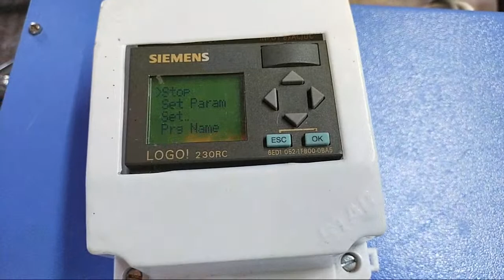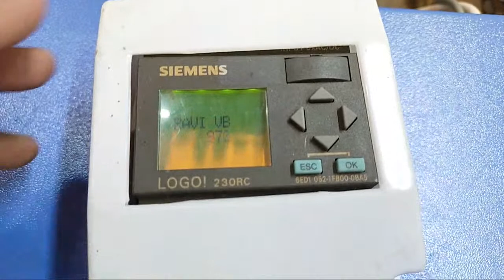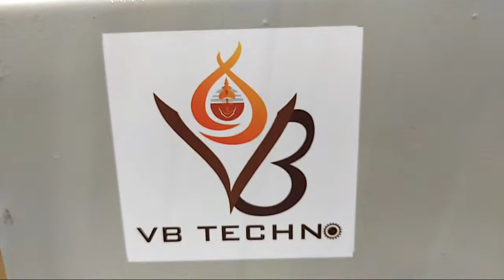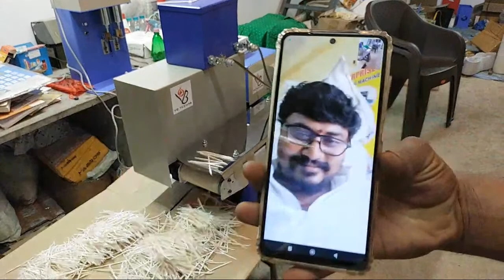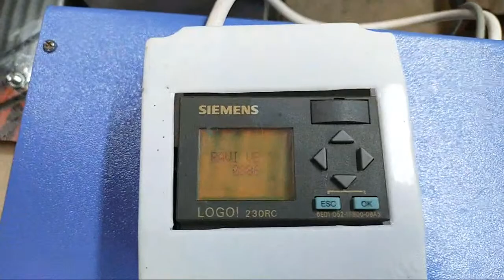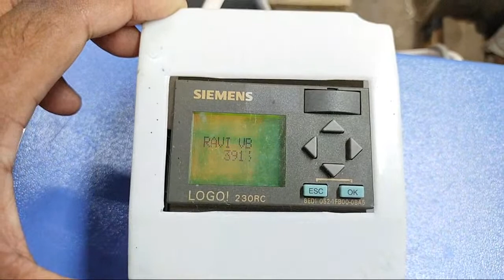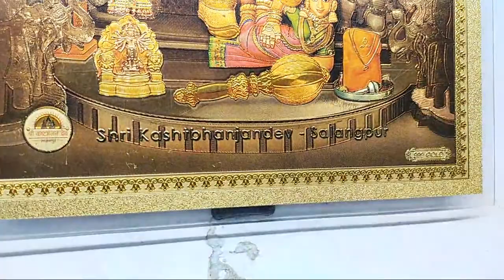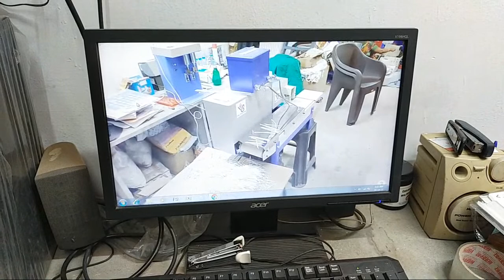8G Pro High Speed Long Cotton Wick Machine | Cotton Wick Business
VB TECHNO

Fully automatic long cotton wick machine

KEY COMPETITIVE ADVANTAGE:

Model : VB Techno Fully Automatic Long Cotton wick machine (Heavy Duty)
Model :- 8G PRO
Controller Based SIEMENS Controller
Noiseless Model , MADE IN INDIA
NO labor Required, Labor Cost Save approx. 9000 per Months
Automatic Wick Counting Digital System
Machine Running Capacity : 24 Hours
Wick Size : 2” TO 6” Inch are adjustable (2.5”,3.25” any size between 2 to 6 inch)
Cooling Fan For Motor
Compact, portable & affordable.
Easy to use and maintain
Power required : 0.25 HP Motor single phase
Electricity Bill : Rs.700 to 800 Per months
Powder Coating Body
Materials : SS 316 ( Cover Body and Plate)
Production : 10 to 12 Kgs ( Depends on wick size )
Water Tank for Good Finishing of Wick quality
Counting : 1kgs Cotton = 8000 to 9000 no of wick ( Depend on Size )
Provides income generation opportunity for rural and urban people.
One Tool Kit Free
Guarantee : 1Year ( Motor)